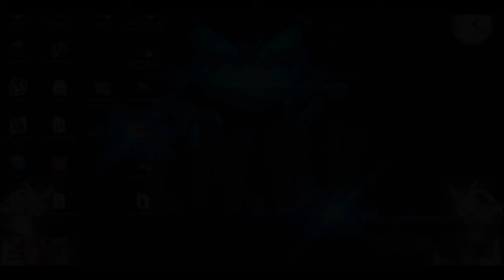Pokemon Emerald Walkthrough #5 | Getting the Pokenav